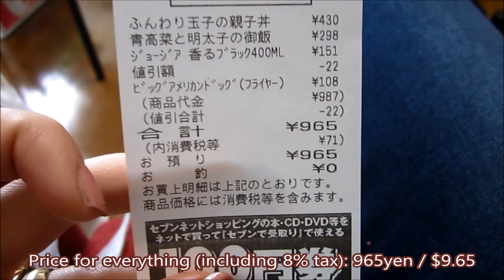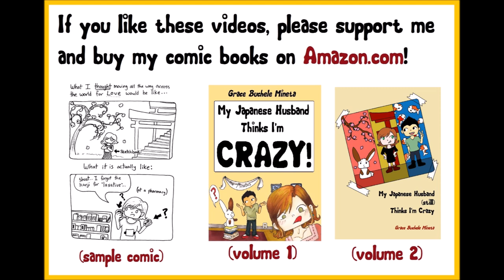Delicious Breakfast from a Japanese Convenience Store!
When I hear "convenience store," I automatically think of sugary sweets (wrapped in plastic), odd-tasting hot dogs, and jars of pickled pigs feet by the cash register.

My family did a lot of road trips when I was growing up. Convenience store food was always unhealthy, disappointing, and rather bland.

Then I moved to Japan.
Japanese convenience stores are amazing. You can withdraw money, pay your bills, ship packages, buy freshly made sandwiches, and pick up several healthy "side dishes" if you didn't have time to cook that afternoon.

Ryosuke and I just moved (and we hadn't unpacked anything at our new place)... so we ran to the nearby 7-11 for breakfast!